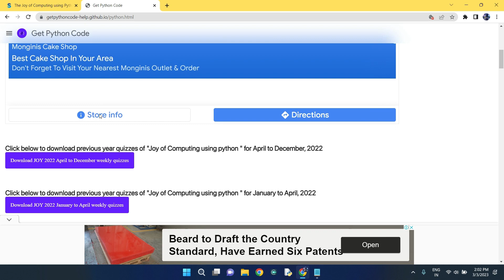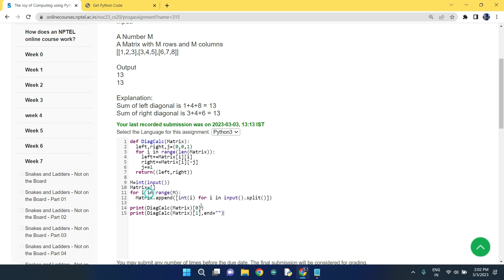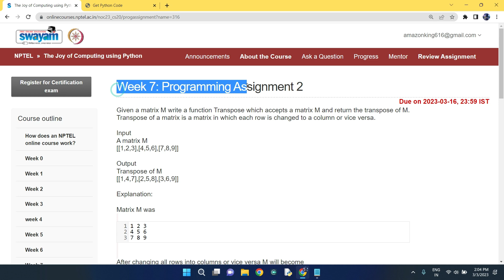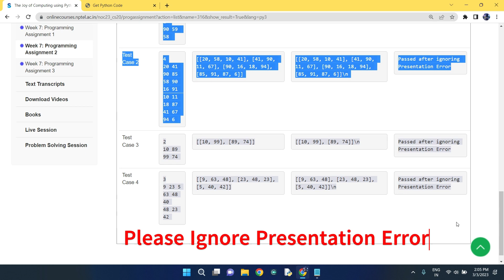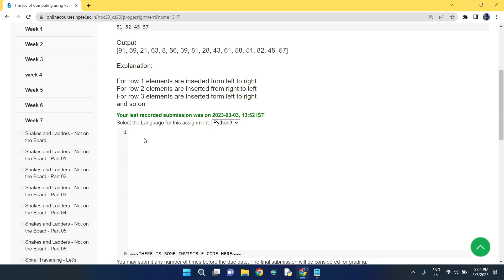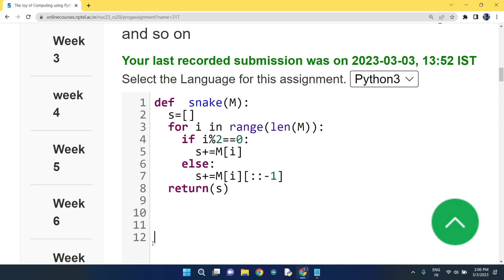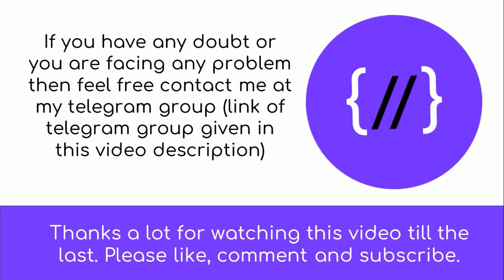NPTEL The Joy of Computing using python week 7 all 3 programming assignment answer with link of code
NPTEL The Joy of Computing using Python  week 7 quiz assignment answers with proof of each answer

NPTEL The Joy of Computing using python week 6 all 3 programming assignment answer with link of code

NPTEL The Joy of Computing using Python  week 6 quiz assignment answers with proof of each answer

Our Latest Playlist of All NPTEL courses:

1.Joy of Computing using python

2. Nptel Problem Solving though programming in C

3.Nptel Programming in Java

4.Nptel Could Computing

5.Nptel Python for Data Analytics

6.Nptel Soft Skills Development

7.Nptel Programming Data Structure and Algorithm using python

8.Nptel Python For Data Science

Python

5.GET FREE PYTHON CERTIFICATE IN JUST 4 MINUTES FROM COURSERA(SUBMIT 1 QUIZ OF THIS COURSE TO GET IT )

Machine Learning

C Programming

Java